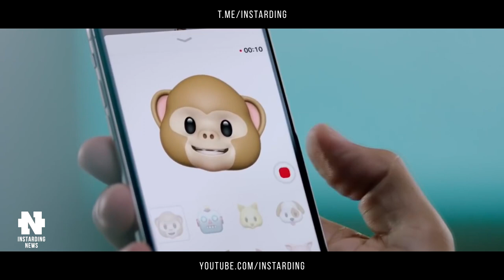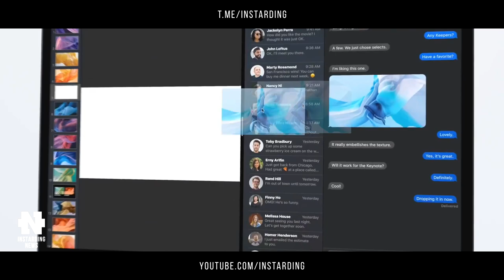Это прорыв! Apple готовит самый маленький iPhone 12 Mini. Сервисная программа AppleCare+ в России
👇 Отзывы из закрытого канала!